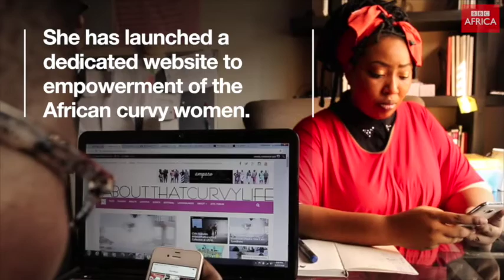Latasha Ngwube - African Women You Need to Know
Latasha Ngwube is a lifestyle and fashion journalist. She has launched a dedicated website to fashion, lifestyle and empowerment of the African curvy women.